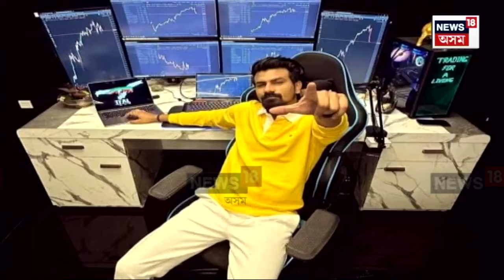DB Stock Fraud | Deepankar Barman | বৰ্তমানেও পলাতক মহা প্ৰবঞ্চক দীপাংকৰ বৰ্মন | N18V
DB Stock Fraud | Deepankar Barman |  বৰ্তমানেও পলাতক মহা প্ৰবঞ্চক দীপাংকৰ বৰ্মন
দীপাংকৰ বৰ্মনৰ সন্ধান উলিওৱাত ব্যৰ্থ আৰক্ষী বিভাগ
২৫ দিনৰ পিছত সলনি হ’ল আৰক্ষীৰ তদন্তকাৰী বিষয়া
SI বিশাল দাসৰ পৰা ACP অমিত মাহাতোক তদন্তৰ দায়িত্ব
৭ হাজাৰ কোটি কেলেংকাৰীৰ তদন্তৰ দায়িত্বত অমিত মাহাতো

লগতে চাওঁক দিনটোৰ বহু গুৰুত্বপূৰ্ণ খবৰ |